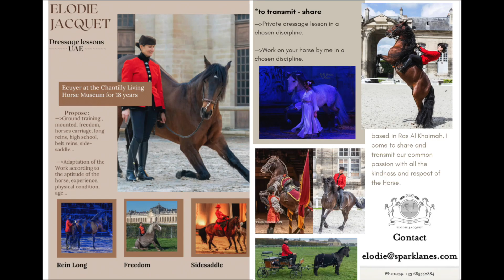Amazone - Printemps des Écuyers 2023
Le Cadre noir de Saumur et la Compagnie équestre des Grandes Écuries de Chantilly ont uni leurs forces pour présenter un spectacle d’exception. Le programme de cette édition du Printemps des Écuyers à mis en avant l’équitation de tradition française, portée par le Cadre noir, ainsi que la dimension artistique et poétique de l’équitation incarnée par la Compagnie équestre des Grandes Écuries de Chantilly.
Les deux institutions ont présentés leurs tableaux phares.
 Les deux institutions se sont unies pour illustrer à quel point la tradition et l’art sont deux facettes d’une même passion pour les chevaux et leur relation unique avec les Hommes.